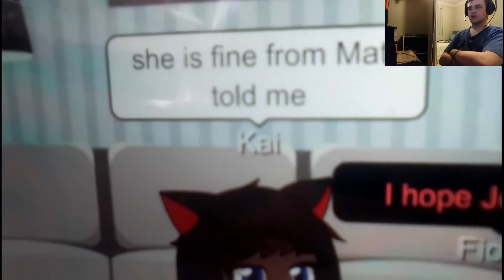FAW reacts to planning to stop overlord by Alice awesome Lego